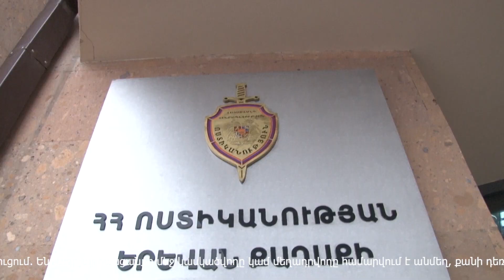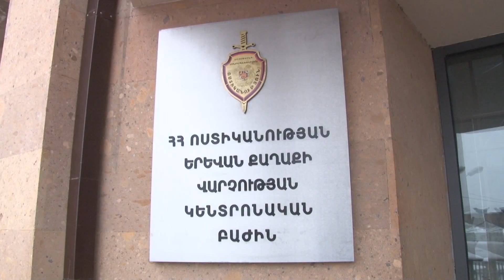Ոստիկանության Կենտրոնական բաժնի ծառայողները գողության փորձի դեպքեր են բացահայտել